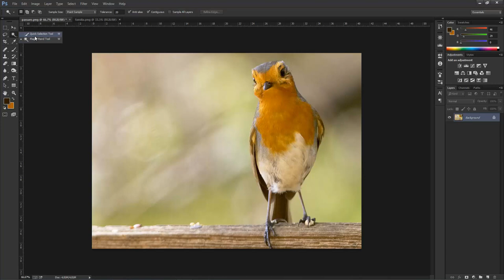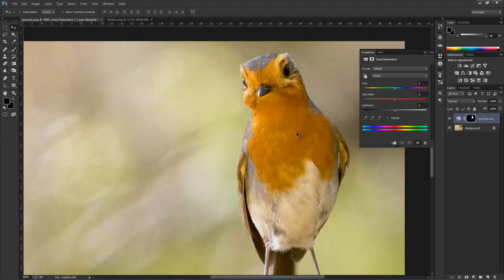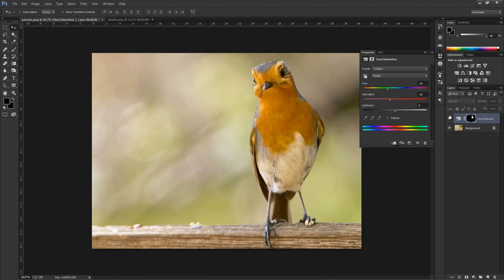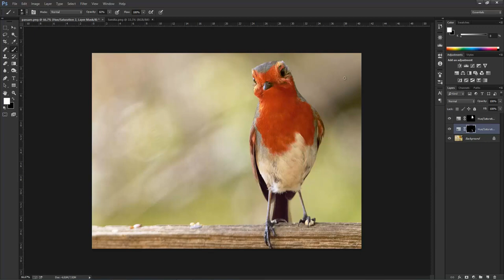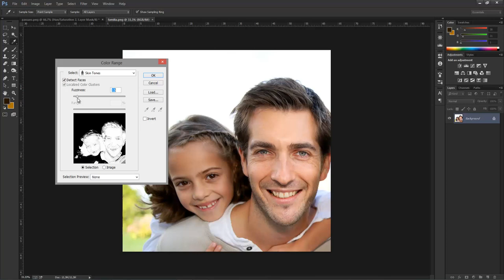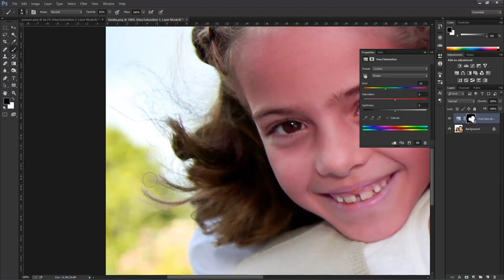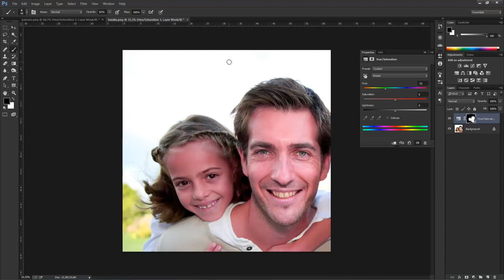Seleção isolada com color range • Photoshop CC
Colo Range ou comando Intervalo de cores seleciona uma cor específica ou uma faixa de cores em uma seleção existente ou na imagem inteira. Para substituir uma seleção, cancele todas as outras seleções antes de aplicar esse comando. O comando Intervalo de cores não está disponível para imagens de 32 bits por canal. Além das dicas expressas na aula, você também pode utilizar o "refine edge" e o "vibrance" para deixar o efeito mais refinado.Para maiores informações, consulte a documentação oficial da Adobe